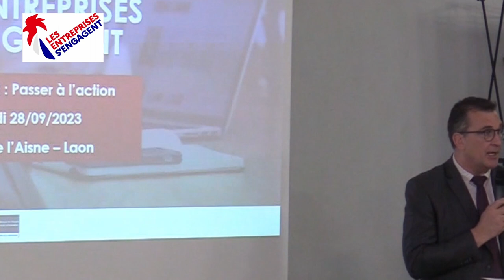Les entreprises s'engagent : Intervention de Monsieur Bertrand VANDEMOORTELE, directeur de la DDETS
A l'occasion de l'évènement "les entreprises s'engagent", organisé par la CCi de l'Aisne, la DDETS et le club de l'Aisne, le P'tit média a couvert l'évènement.